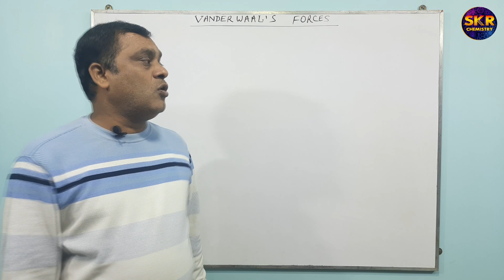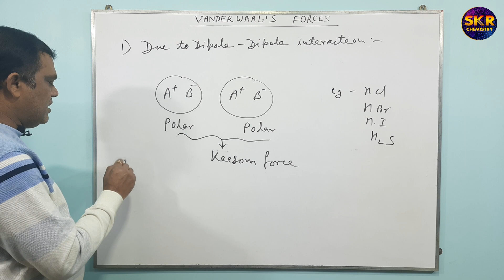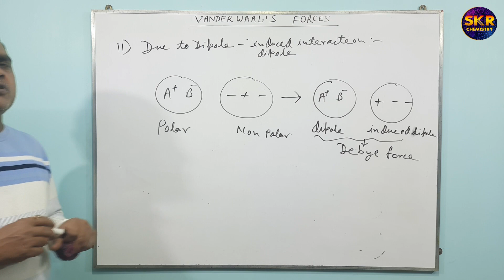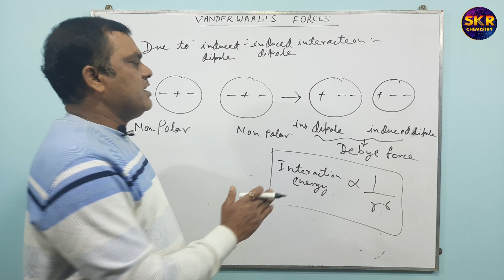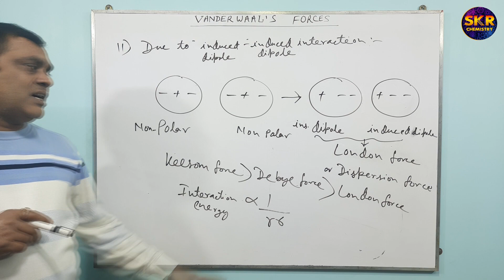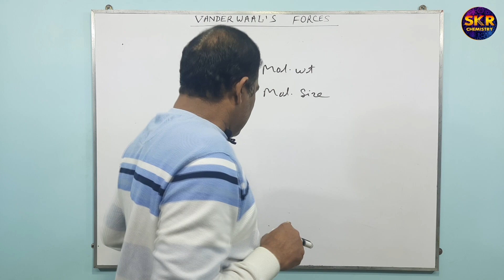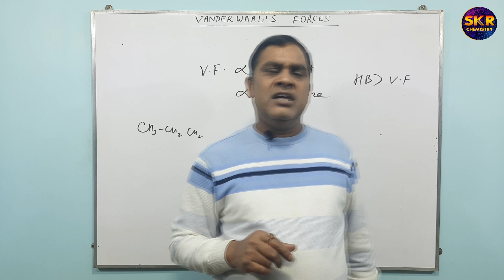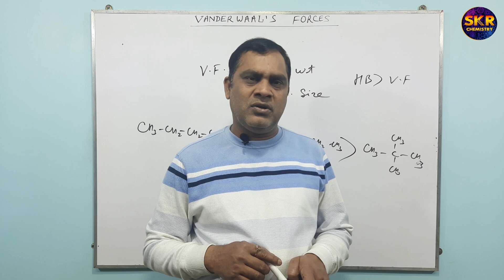Chemical Bonding || Vander Waals Forces || Class 11&12 || IIT-JEE (Main & Adv.) / NEET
I have covered - Van der waals Forces , Types of Van der waals Forces ,  Keesom Forces , Debye Forces , London Forces , Application of Van der waals Forces , Effect of Van der waals Forces on  Boiling Point and  Relation of Interaction Energy with distance between the Interacting Molecules